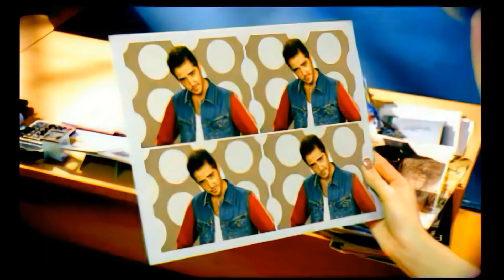Gökhan Özen Civciv HD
Sarki Sözleri • Lyrics

Yok ben almam
Alana da mani olmam
Senden bana hiç hayır yok
Ne ateşler yaktım sevdanın uğruna
Sende sevdanın "s"si bile yok (yok)

Sayende yaralı yüreğim
Bir gün olsun sevdin mi ki güleyim
Çok çektim aşkından, yeter artık
Mümkünse bir daha görüşmeyelim

Ufak at, ufak at da civcivler yesin
Ne kadar, ne kadar da havalı şeysin
Yalan aşklardan yorulup dersini alsın
Dilerim ki o taş kalbin kapıma dayansın, of

Ufak at, e biraz ufak at da civcivler yesin
Ufak at

Yok ben almam
Ne ateşler…